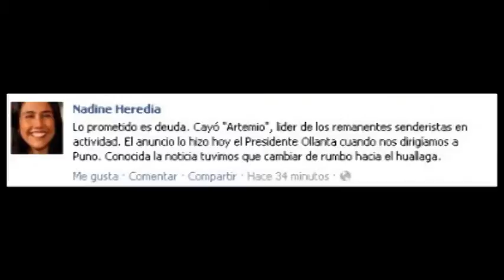Notimula 13 - 02 - 2012